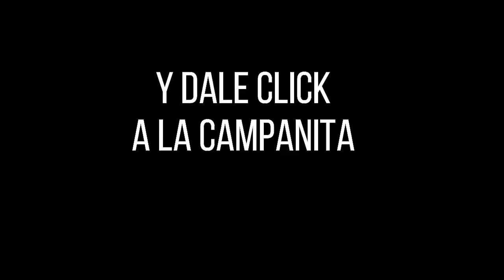Resultado CAFETERITO NOCHE del viernes 01 de octubre de 2021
Hola buenas noches, te presentamos los resultados de las loterías y chances en Colombia, vamos con el Resultados del Chance El Cafeterito noche del viernes 01 de octubre de 2021.

cafeterito noche
chontico noche